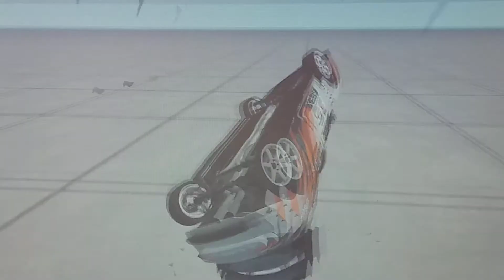Beamng drive crash damaged Compilation